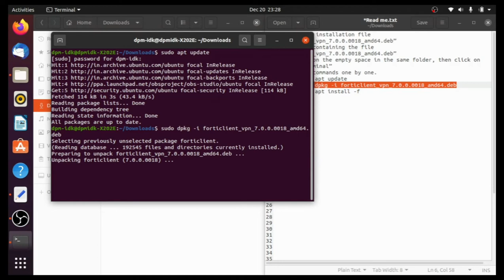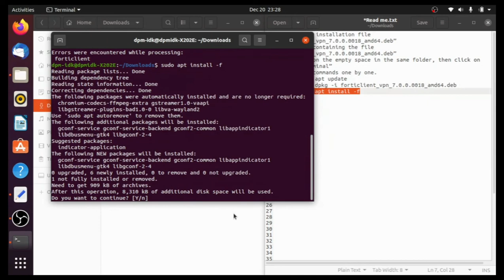Install Fortinet VPN only version in Ubuntu 20.04 for eoffice